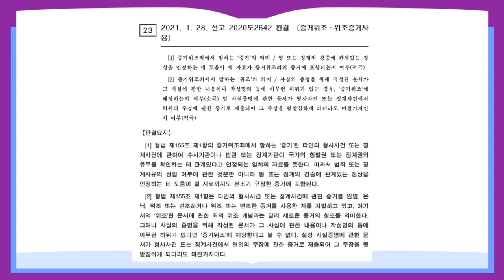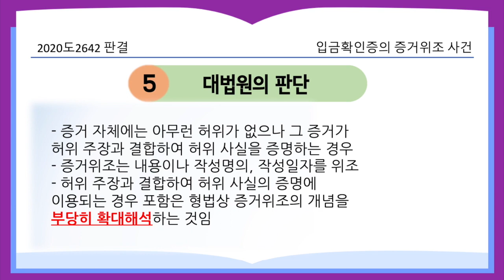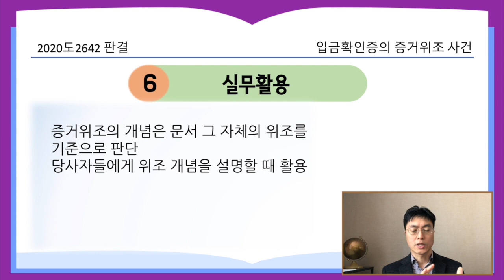입금확인증의 증거위조 사건_2020도2642 [21.3.15.자 판례공보(형사)]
허위변제를 위해 입출금을 반복하여 만든 입금확인증은 위조일까?

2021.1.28. 선고 2020도2642 판결
증거위조, 위조증거사용

파기환송

적용법령

형법
제155조(증거인멸 등과 친족간의 특례) ①타인의 형사사건 또는 징계사건에 관한 증거를 인멸, 은닉, 위조 또는 변조하거나 위조 또는 변조한 증거를 사용한 자는 5년 이하의 징역 또는 700만원 이하의 벌금에 처한다.

- 피고인이 형사재판중인 소외1의 감형자료 만들기로 함
- 피고인은 소외1이 피해자 회사에 피해액을 일부 입금한 후, 곧바로 돌려받는 방법으로 1달 동안 8회에 걸쳐 3억 5천만원을 입금한 자료를 만듬
- 피고인이 피해자 회사에 피해액을 모두 변제하였다며 전표1장과 입금확인증 7장을 제출함

- 전표와 입금확인증 자체는 허위가 없는 것 아닌지

- 증거 자체에는 아무런 허위가 없으나 그 증거가 허위 주장과 결합하여 허위 사실을 증명하게 되는 경우에 해당
- 증거위조는 내용이나 작성명의, 작성일자를 위조하는 것임
- 허위 주장과 결합하여 허위 사실의 증명에 이용되는 경우는 형법상 증거위조의 개념을 부당히 확대해석하는 것임

실무활용
- 증거위조의 개념은 문서 그 자체의 위조를 기준으로 판단
- 당사자들에게 위조 개념을 설명할 때 활용